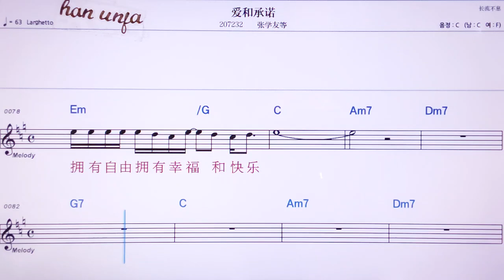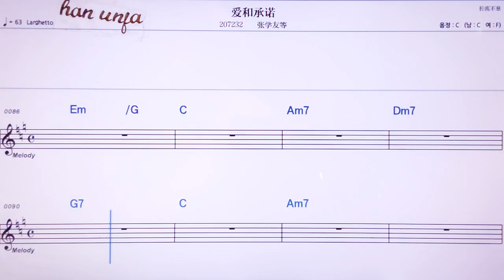💖아이허청누어/짱쉬에여우덩 👍MR,노래방, 악보, 코드,Karaoke With Sheet Music